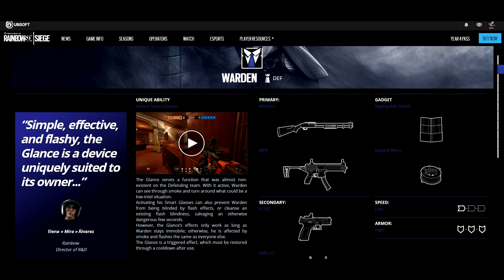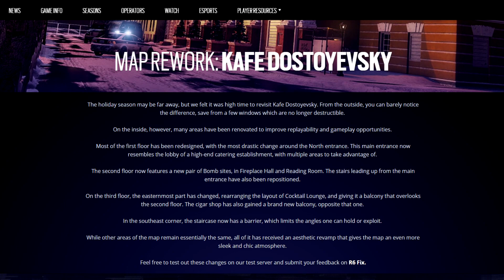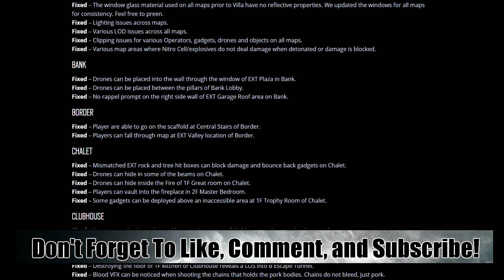PHANTOM SIGHT PATCH NOTES!- Rainbow Six Siege Patch Notes (News)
Hello ladies and gentlemen and welcome to another Rainbow Six Siege video! In this video we take a look at all the Patch Notes for Operation Phantom Sight! We go over the two Newest Operators: Warden and Nokk, we go over the Kafe Map Rework! We also go through all the Ranked Playlist changes, including the changes to Pick And Ban and the Bomb Gamemode. Then we go over all the Operator Changes: Glaz gets his Thermal Scope changes, Finka's Nanobots will now stop the ringing from explosives, and Smoke's FMG-9 now has a new sight! I hope you all enjoyed this Rainbow Six Siege News video!